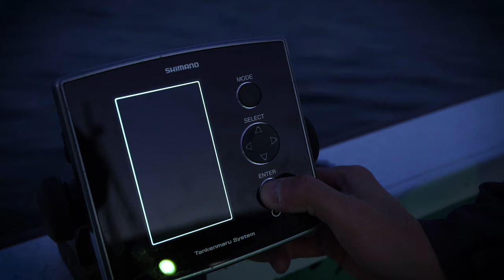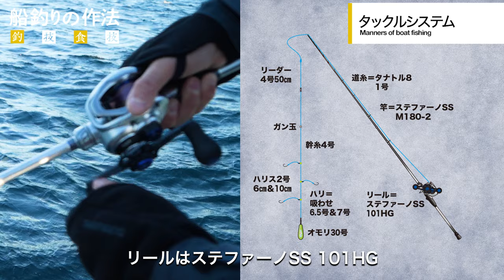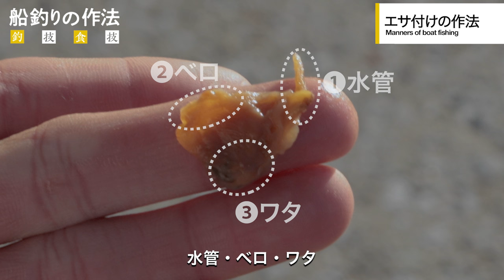船釣りの作法＃24～釣技食技～ カワハギ×鈴木孝・佐々木健仁【スナイパーの極意×ステファーノSS】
名手ならではの船釣りにおける釣り方・戦略・食のこだわりまでを収録した「船釣りの作法」。シリーズ第24話は神奈川県・剣崎松輪港より、カワハギ釣りの中でも基本とされる“タテの釣り”に的を絞り、スナイパー釣法の名手・鈴木孝と佐々木健仁が解説します。

船カワハギの釣り方は、仕掛けを立てて海底を探りながら底～宙層を釣る「タテ」の釣りと、オモリ着底後にゼロテンションから仕掛けを弛ませ、ときに這わせるなど、斜め～横方向に仕掛けをコントロールする「ヨコ」の釣りの２つに大別されます。

この２種において、カワハギ釣りの基本要素が幅広く含まれ、水深、潮の速さ、根の荒さ、船の混雑など、あらゆるシチュエーションに対応できるのが「タテ」の釣り。この基本を鈴木孝と佐々木健仁が紹介、いかにしてカワハギを探し、食わせるのか、その応用を惜しみなく紹介。

竿が釣趣、釣果に大きく影響するカワハギ釣りにおいて、鈴木、佐々木両氏が入門者からベテランまでしっかり使いこなすことができる…と勧めるロッドが「ステファーノSS」。

カワハギの微細なサワリからアタリまでを余すことなく目感度と手感度で伝えるタフテック・カーボン穂先、スナイパー持ちを始め様ざまなロッドコントロールにおいて卓越した操作性を体感できるXシートフロントトリガーなど、トップモデルに引けを取らない性能がカワハギ釣りを一層、愉しいものにします。

本編ではM180、MH175、HH170、それぞれの個性を生かすタテの釣りを名手２人が披露します。

↓↓製品情報は製品ページをご確認ください↓↓
ステファーノ SS　（ロッド）　/　STEPHANO SS ROD

ステファーノ SS （リール）　/　STEPHANO SS REEL
*上記リンクは最新モデルが表示されます。

◉取材船情報
神奈川県剣崎松輪港・一義丸
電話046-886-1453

★料理パート「食の作法」は、透き通る白身に甘み広がる「カワハギの薄造り」を紹介

①カワハギを三枚に下ろして柵取りする
②包丁を少し浮かせるようにして薄く切る
③薄く美しく切るには刃を前後させず、根本から先まで全体を使って引き切るのがコツ
④皿に盛り付け、お好みの薬味を添えれば完成

■シマノ公式SNSのフォローもお願いします■ Instagram Facebook Twitter TikTok

～チャプター～
0:00 オープニング
1:26 タックルシステム
2:00 エサ付けの作法
2:30 タテの釣りの作法
16:39 タックルの作法
23:00 エア抜きの作法
23:56 持ち帰り方
24:35 食の作法